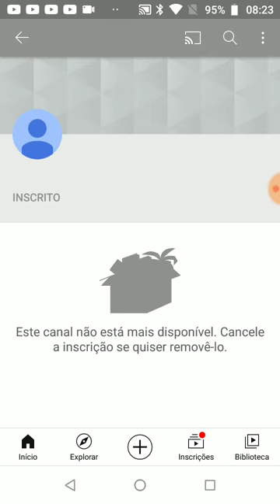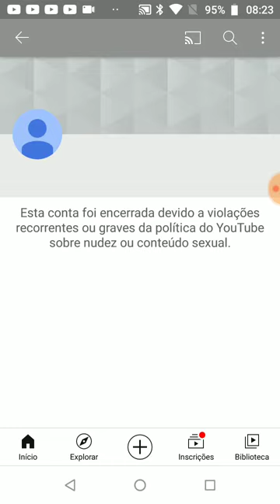Uma Notícia Triste: O Carlos Virgilio Alt foi fechado sua conta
Por causa da violação de nudez ou conteúdo sexual. é Proibido 👉👉👉🔞🔞 e fica durante ao fechar conta 24h. O Carlos Virgilio Alt acabou com a conta que triste.

R.I.P. Carlos Virgilio Alt
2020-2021